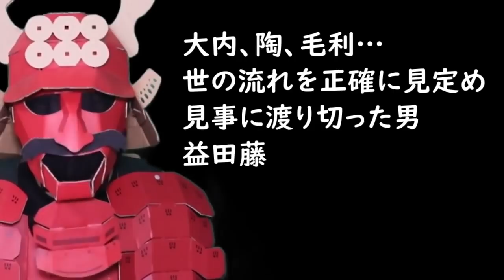益田藤兼 大内、陶、毛利…世の流れを正確に見定め、見事に渡り切った男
大内氏に仕えていた益田藤兼は、その後陶晴賢に属し、最後は毛利氏に従いました。
陶晴賢陣営での重鎮だった彼は、なぜ毛利氏に仕えることを許されたのでしょうか。
それには、彼の才覚と世渡りのうまさが関係していました。

~目次~
1:18 大内氏の重臣であり、陶氏とは姻戚関係だった益田氏
2:35 非凡さを父が見抜き、祖父の跡を継ぐことになる
4:18 陶晴賢に味方し、外交手腕を発揮する
5:42 吉見正頼との対立
6:49 陶晴賢が敗れ、一転、毛利の標的となる
8:36 吉川元春のおかげで助命され、毛利家臣として仕える
10:56 まとめ

謀略王と呼ばれた毛利元就　負けられない戦い『厳島合戦』へのミッションとは？